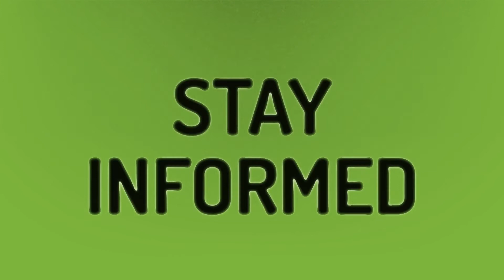What is a church stipend?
Elevation Church • What is a church stipend?